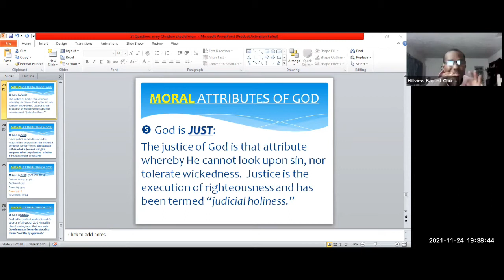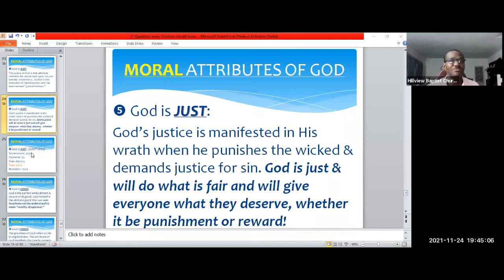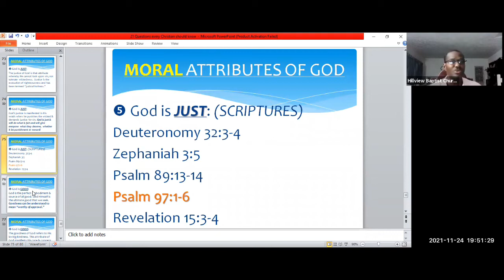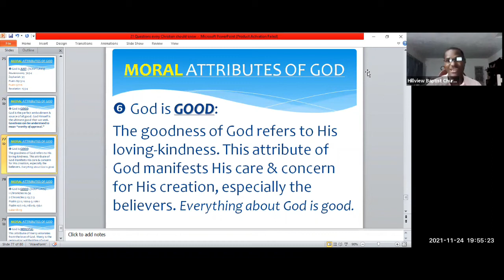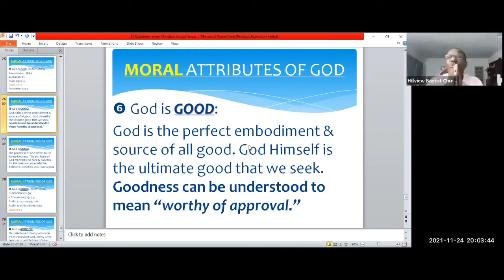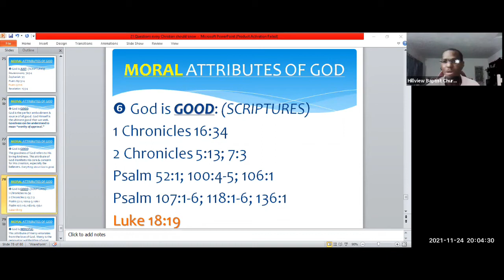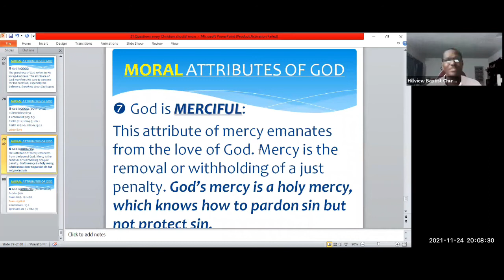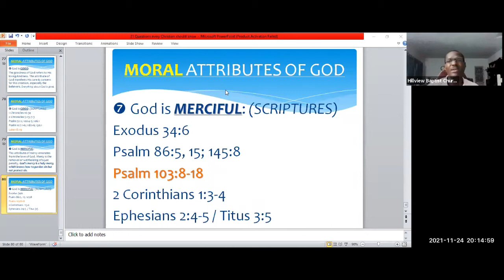Wednesday Bible Study 11/24/21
Thank you for joining us as we continue our study "21 Questions Every Christian Should Be Able To Answer."